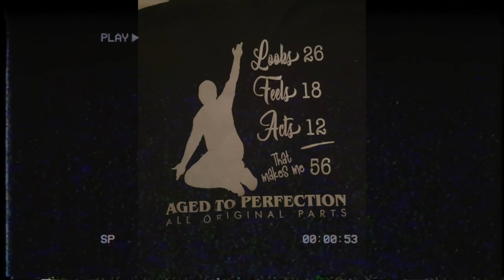2024 FATHERS DAY VIDEO GIFT from our twins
A great Fathers Day video gift for me